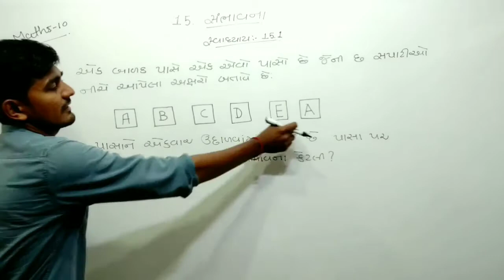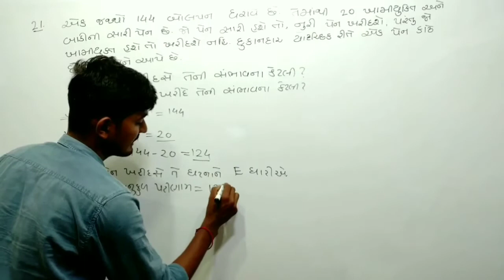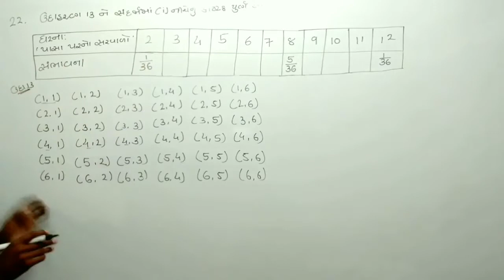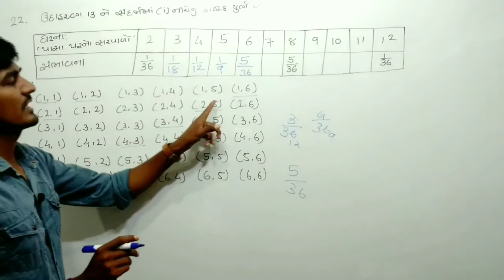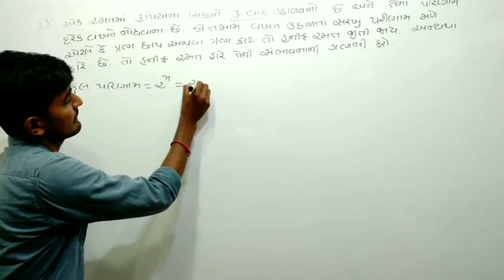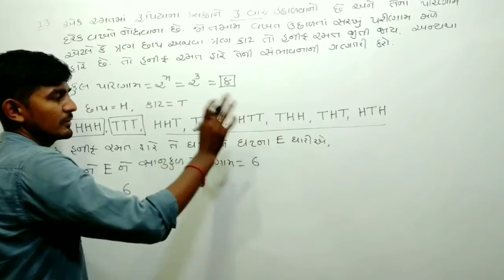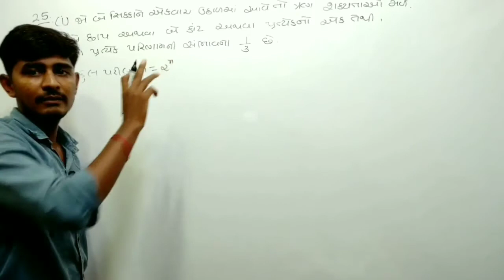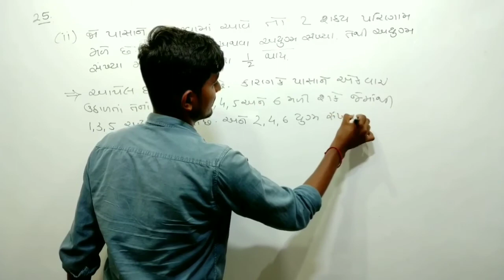std 10 maths chapter 15 in Gujrati |exercise 15.1 (Q:-19 to 25) |ncert| by Ashvin Chudasama |part-9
std 10 maths chapter 15  in Gujrati |exercise 15.1 (Q:-19 to 20) |ncert| by Ashvin Chudasama | part-6

                 આ વિડીયો માં આપણે ધોરણ 10 NCERT ગણિત પ્રકરણ 15 સંભાવનાનું સ્વાધ્યાય 15.1 ના દાખલા નંબર 19 થી 25 શીખવાના છે. તો ખાસ ધોરણ 10 ના વિદ્યાર્થીઓ વીડિયો ને ધ્યાનથી જુવો અને તમારા મિત્ર ને સેર કરો.

આવા ઉપયોગો વીડિયો માટે ચેનલને સબસ્ક્રાઈબ કરો અમે બેલ આઇકન પર ક્લીક કરો.🔔

In this video we are going to learn  exercise 15.1(questions 19 to 25) of Chapter-15 probability of Maths std 10 Gujrati Medium NCERT syllabus.

Jay Hind 🇮🇳

Ashvin Chudasama